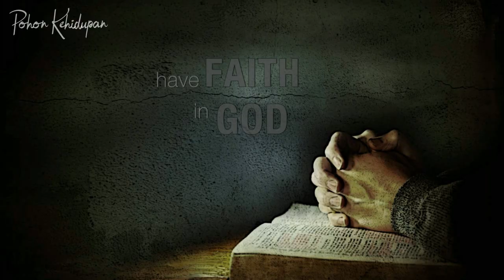Doa Pagi - Berdoalah Dengan Tidak Jemu-Jemu - Renungan Harian Saat Teduh Terbaru 2019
Doa Pagi - Berdoalah Dengan Tidak Jemu-Jemu -  Renungan Harian Saat Teduh  Terbaru
Renungan Harian, Saat Teduh Pagi Siang Malam, Doa Pagi Siang Malam, Khotbah Kotbah Kristen Terbaru 2019
TUHAN Yesus Memberkati Hidup Kita.